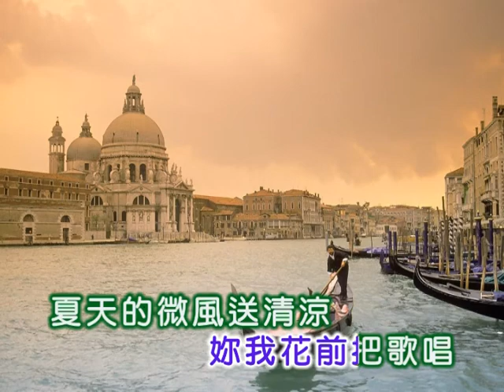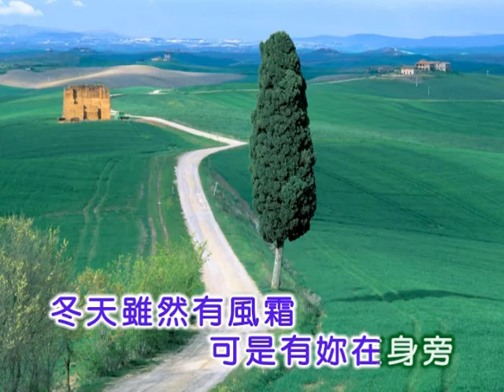譚順成 ~ 一年四季都有愛